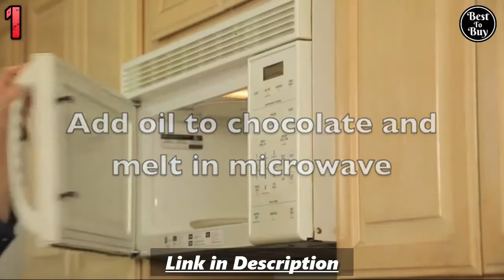3 Best Budget Chocolate Fondue Fountains to Buy on Amazon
3 Best Budget Chocolate Fondue Fountains to Buy on Amazon

In this video, we have shown you the 3 best chocolate fondue fountain makers. If you are looking for a good chocolate fondue maker fountain then these are best. You can get one of them.

1. Nostalgia CFF986 4-Tier 2-Pound Stainless Steel Chocolate Fondue Fountain;

2. Nostalgia CFF1000 2-Pound Stainless Steel Cascading Chocolate Fondue Fountain;

3. Wilton Chocolate Pro 3-Tier Chocolate Fountain, 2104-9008;